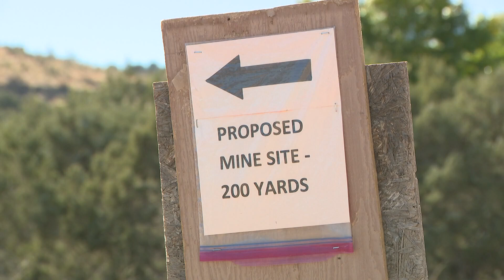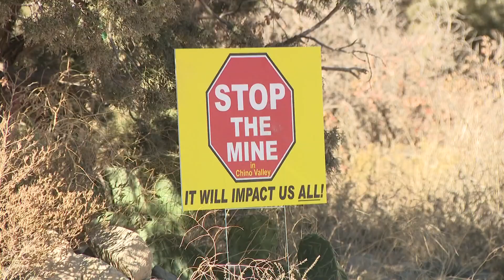Neighbor steps in to stop Chino Valley mine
A nearby resident bought the property from a company intending to open a mine in the middle of the Cedar Heights neighborhood.